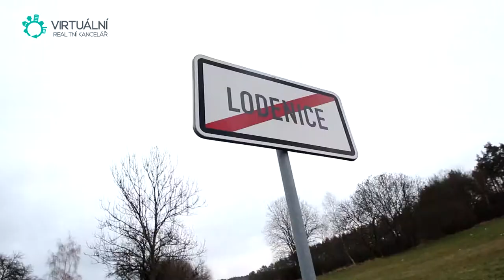Videoprohlídka - Pozemek, Lodenice